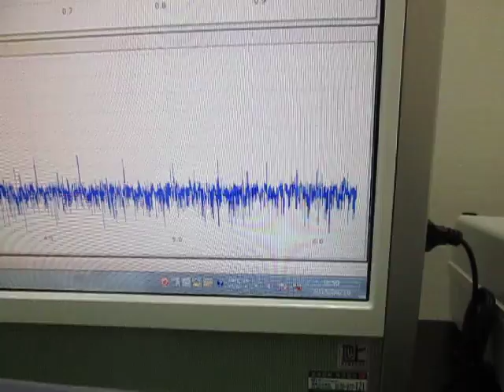超音波振動子の評価技術による「超音波システム」 Ultrasonic oscillation experiment